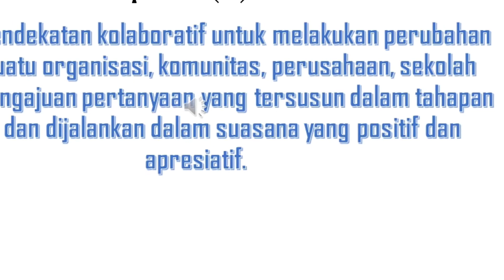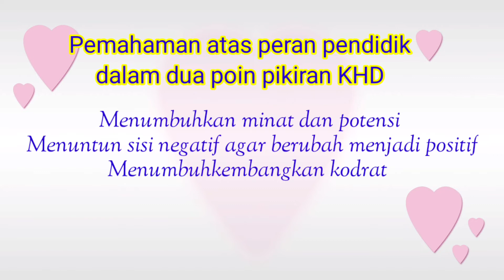Elaborasi Pemahaman - Perubahan Kebutuhan Sekolah | Pendidikan Guru Penggerak